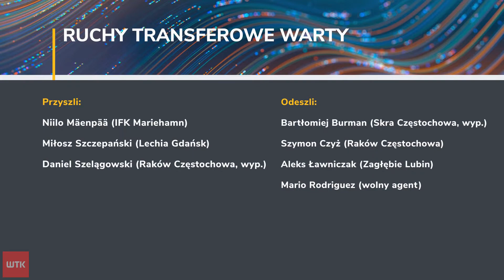Warta Poznań rozstała się z hiszpańskim pomocnikiem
To już koniec przygody Hiszpana z Wartą Poznań. Obowiązująca do czerwca tego roku umowa Mario Rodrigueza została rozwiązana za porozumieniem stron i zawodnik stał się wolnym agentem. Skrzydłowy w 30 rozegranych meczach furory nie zrobił.